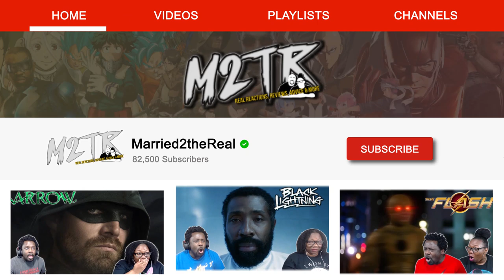PENINSULA Official Trailer (2020) Train to Busan 2 Zombie Movie {REACTION!!}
~Wanna get our cool collectables??

Free to watch games and more!

Married2gamin

Married2theReal
3418 Highway 6 South Suite B
box 259